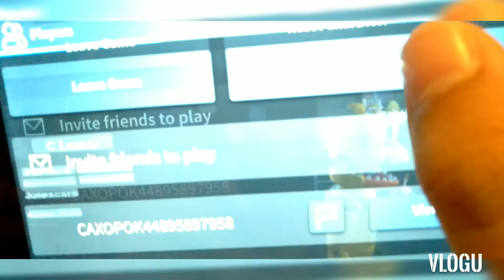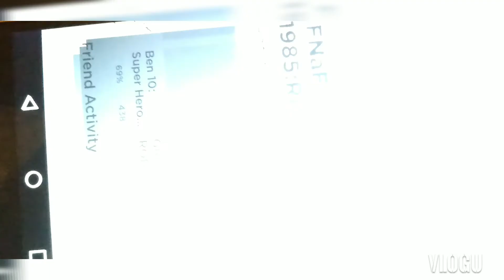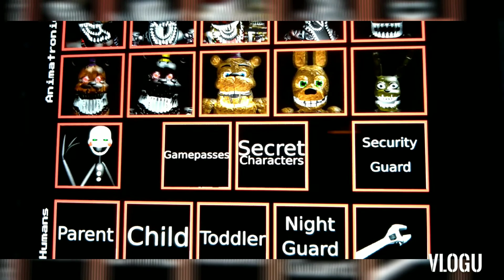Let's play fnaf but it is rp